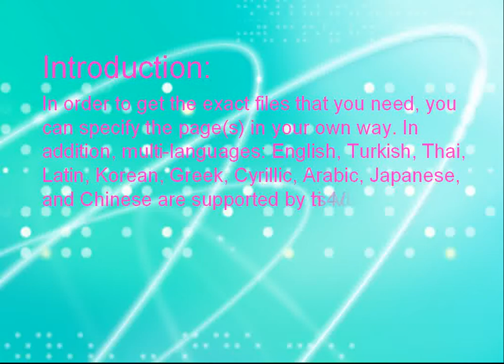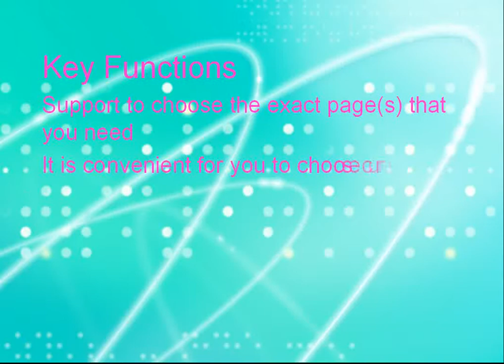How to convert PDF to Word document, TXT and image files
Considered as the best PDF Converter for you, this 4Videosoft PDF Converter Ultimate is capable at converting PDF to Word, PDF to .txt and PDF to image successfully. You can easily enjoy or edit the converted files as you like after having finished the conversion program. The output formats - TXT, Word, RTF, JPEG, PNG, GIF, BMP, PCX, TGA, TIFF format are available, so you can choose any one you need.

In order to get the exact files that you need, you can specify the page(s) in your own way. In addition, multi-languages: English, Turkish, Thai, Latin, Korean, Greek, Cyrillic, Arabic, Japanese, and Chinese are supported by this 4Videosoft PDF Converter Ultimate. Directly use this powerful PDF Converter tool with the assistant program such as Adobe Acrobat or Adobe Reader and so on to give you a big surprise.

Size: 3.00MB Version: 3.0.12 Support OS: Windows XP/2000/Vista/Windows 7